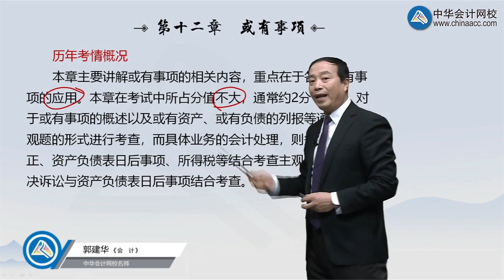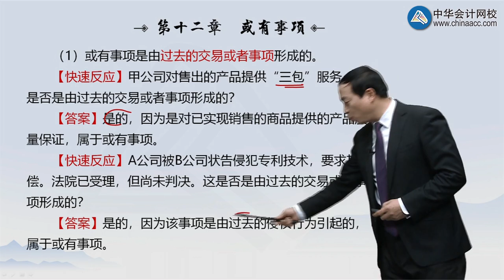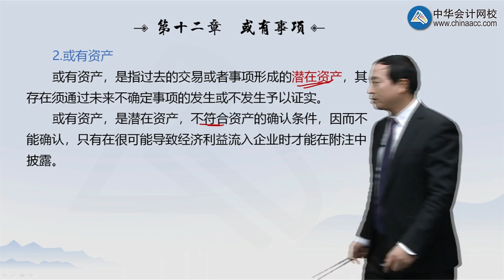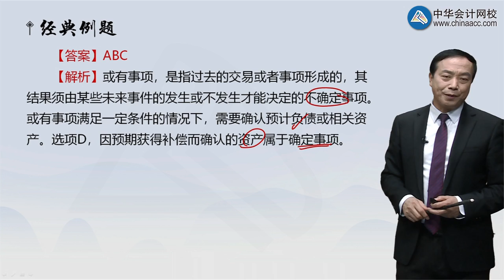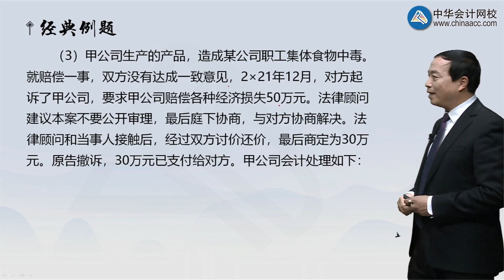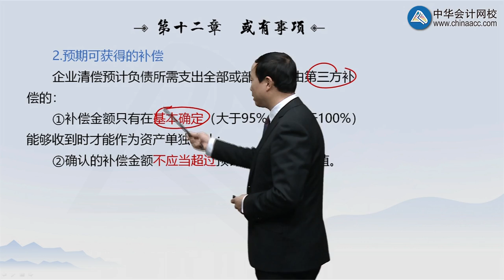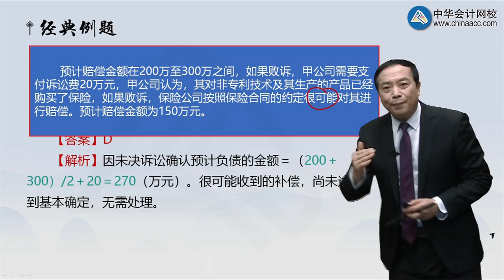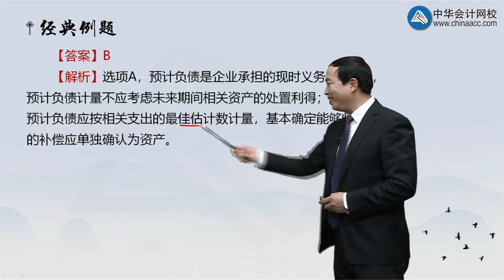2021 CPA 会计 郭建华 基础班1201第01讲 或有事项的概述、确认和计量